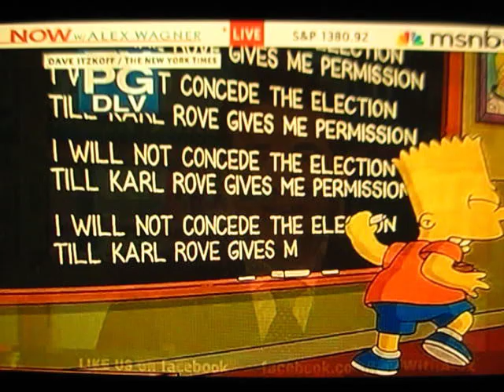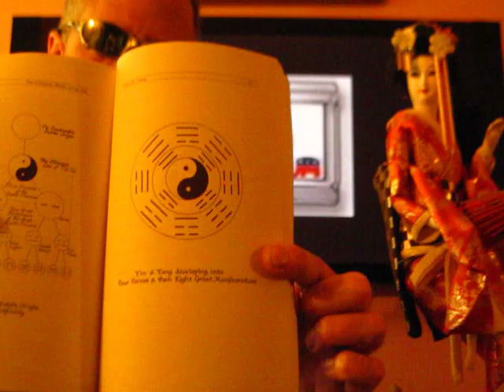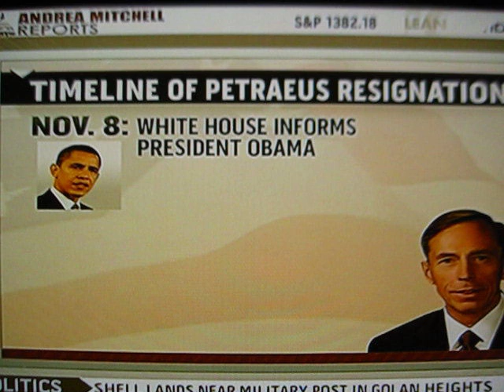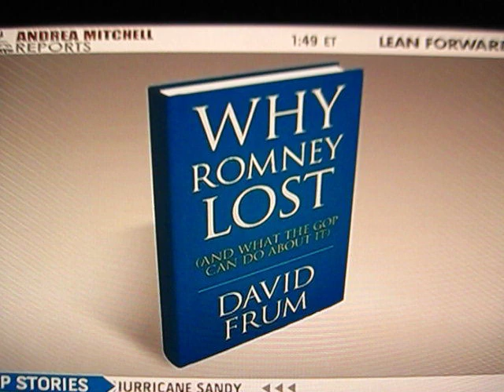THE POLIT'AI CHI OF SNL & KARL ROVE - 1st FUNNY EVER | SENATOR FEINSTEIN & PATRAEUS FALLOUT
This episode of the POLIT'AI CHI:  Karl Rove is finally funny, but only bcz of SNL; The illustrious Senator Feinstein & David Frum talk some Sensetricity about the furthering Patraeus fallout and more about how Frum thinks Romney lost, but all you need to do is look at the first 2 shows which highlight things he knows NOTHING about.

Copyright to the "OMSR" w/ video courtesy credits bequeathed within the program, as per the DMCA vis-a-vis the WIPO.  The  "OMSR" does not claim ownership entirely, but is held-harmless from any perceived infringement, which would be entirely  coincidental within the "fair-use" and "derivative" context/standard(s).  Images used not of OMSR provenance were all obtained from the public domain via a plethora of sources.

Most Rights Reserved (M-doubleR), 2012.